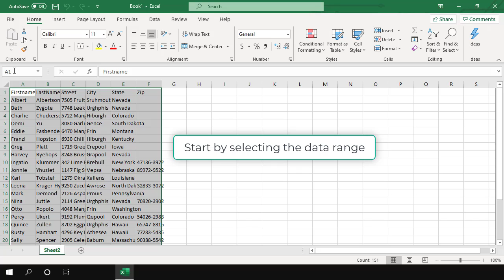Excel MOS 2.3.1 Define a named range - KwB